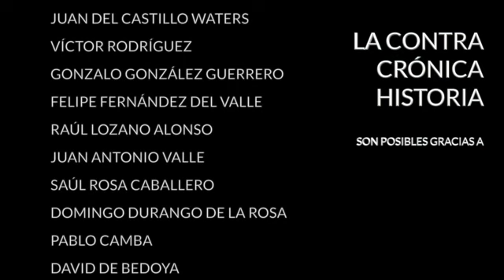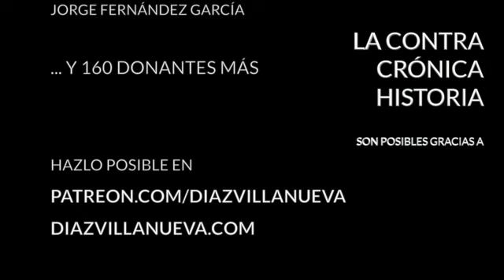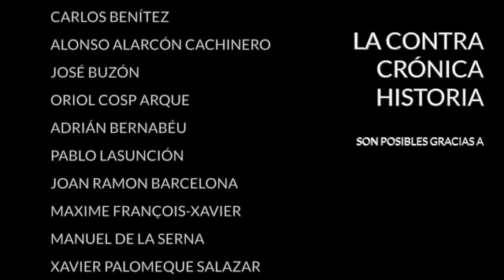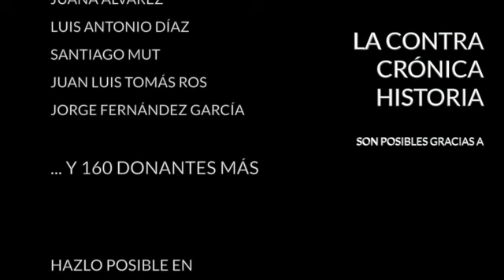La ContraRéplica (42)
Temas tratados en la edición de hoy:

- Descentralización del Estado
- Senadores de Ciudadanos
- Las consecuencias de la reforma protestante
- Cambio climático
- Música y machismo